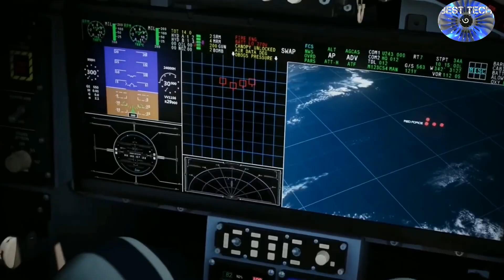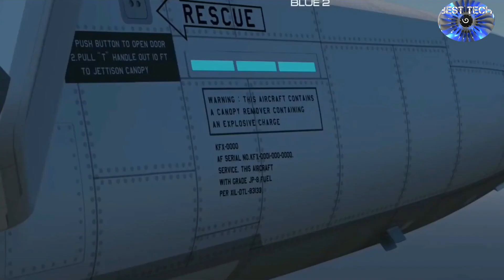South Korea rolls out the new KF-21 Boramae fighter jet!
South Korea has rolled out the first prototype of its next generation indigenous fighter, previously referred to as the KF-X, and officially named it the KF-21 Boramae, meaning hawk in Korean. The jet, South Korea’s most ambitious yet, is expected to fly next year and the country’s president has confirmed an ambitious schedule to complete the development program for the initial version of the aircraft by 2026. Full scale development work on what was then known as the KF-X began in 2015 and in 2019 South Korea’s Defense Acquisition Program Administration DAPA, which manages defense procurement, announced the go-ahead for the construction of a prototype. Last September, KAI announced that the final assembly of the prototype fighter was underway, mating the fuselage sections and wings. The Republic of Korea Air Force ROKAF is expected to induct 40 KF-21s by 2028 and have the full fleet of 120 aircraft deployed by 2032.
Južna Koreja se stvaranjem supersoničnog lovca KF-21 pridružila ekskluzivnom klubu zemalja proizvođača naprednih vojnih vazduhoplovnih sistema. Novi avion neodoljivo podseća na američki F-22, ali je mnogo jeftiniji, a Južna Koreja zbog toga polaže velike nade u njegov izvoz.
Očekuje se da će KF-21 biti naoružan širokim dijapazonom projektila vazduh–vazduh i vazduh–zemlja, a potencijalno će moći da lansira i krstareće rakete.
Izgled i oblik KF-21 podseća na druge lovce pete generacije (iako se tehnički podvodi kao lovac na prelazu između 4. i 5. generacije). Južnokorejski lovac veoma je sličan američkom F-22 „Raptoru“, posebno repni i nosni deo, kao i oblici usisnika. Što se dimenzija i performansi tiče, KF-21 dugačak je 16,9 i visok 4,7 metara, sa rasponom krila od 11,2 metra. Maksimalna brzina mu je 2.200 kilometara na čas, a domet 2.900 kilometara. Dvomotorac će imati dve varijante kao jednosed i dvosed, zavisno od namenjenog zadatka.